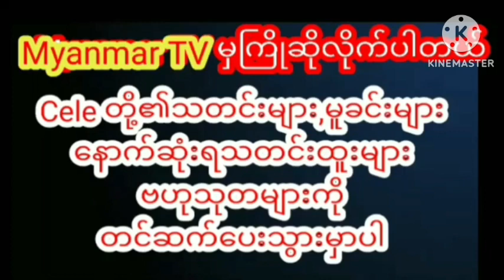ထူးဆန်းတဲ့မြွေတစ်ကောင်ကို မြင်တွေ့လိုက်ရတဲ့အတွက်ဗီဒီယိုလေးရိုက်ပြလာတဲ့ ပွင့်နဒီမောင်celebrity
သူမရဲ့အိမ်ရှေ့မှာ ထူးဆန်းတဲ့မြွေတစ်ကောင်ကို မြင်တွေ့လိုက်ရတဲ့အတွက်ဗီဒီယိုလေးရိုက်ပြီးပြသလာတဲ့ ပွင့်နဒီမောင်င်myanmar